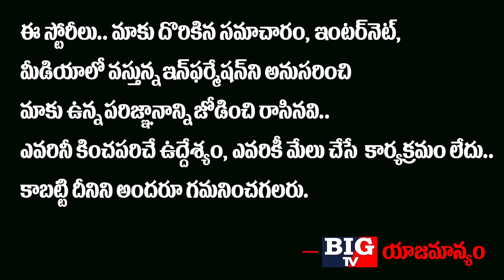ఫిలిపిన్స్ భయపెడుతున్న చైనా.. రంగంలోకి దిగిన అమెరికా.! | America philipins vs China | BIG TV Channel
ఫిలిపిన్స్ భయపెడుతున్న చైనా
రంగంలోకి దిగిన అమెరికా..